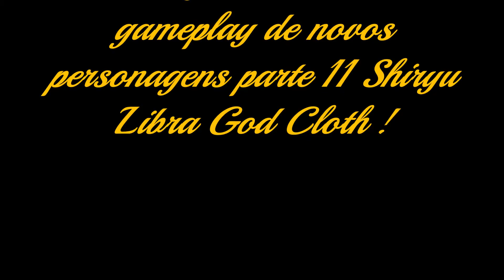Saint Seyia Soldiers Soul gameplay de novos personagens parte 11 Shiryu Libra God Cloth !